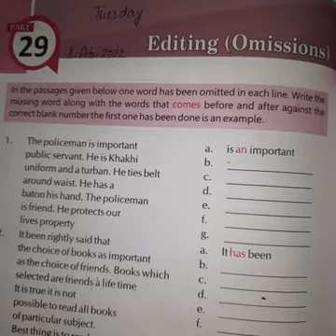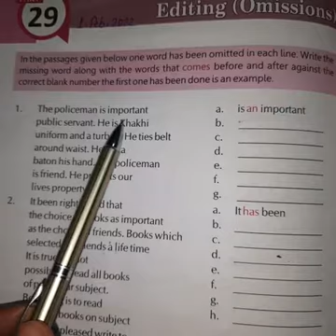7th class...ch.29 (Editing -Omission)Explanation